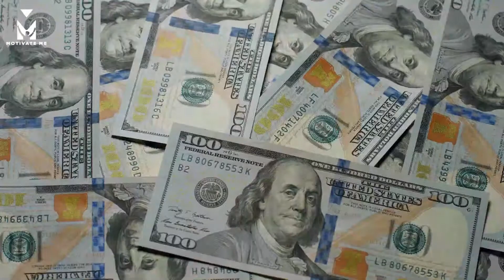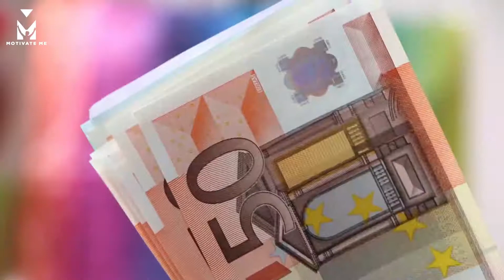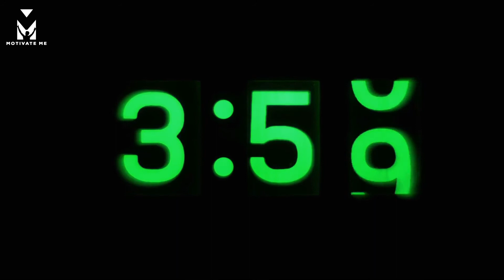BEST MOTIVATIONAL VIDEO | STOP KILLING TIME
1)This video has no negative impact on the original works (It would actually be positive for them)
2)This video is also for teaching purposes.
3)It is not transformative in nature.
4)I only used bits and pieces of videos to get the point across where necessary.
"Motivate Me With Stories" does not own the rights to these video clips.